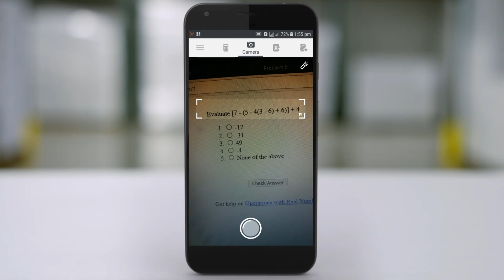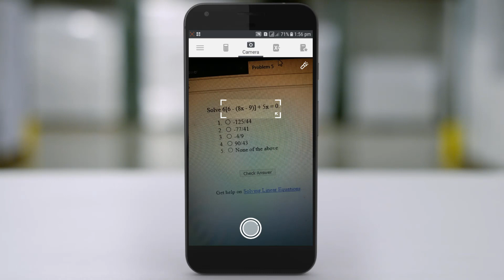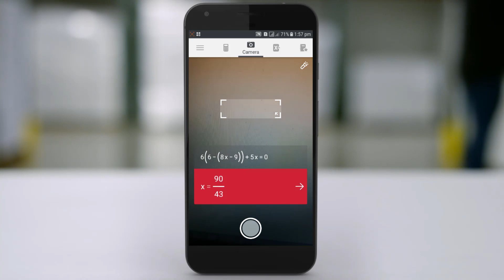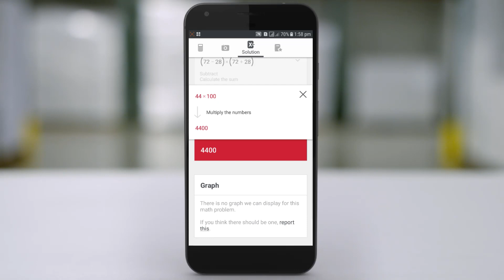Photo Math Solve Any Math Problem With Your Phone's Camera Hindi/Urdu 2019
In this video i will show you how to solve any math sum,problem or equation within few seconds with your camera.

Photo Math is a great app for solving math problems.It is also Best offline app to solve math problems,not only you can solve problems with this app but you can also learn how to solve that problem yourself.

Sindhiana Tech is a a great platform for Tech Tips & Tricks and much more. We are always ready to response your comments as soon as possible.
Try us once and we will be your first choice forever.